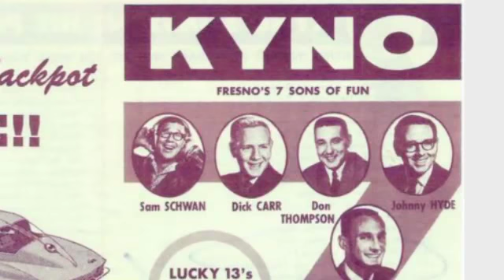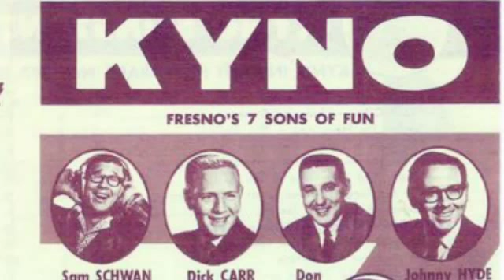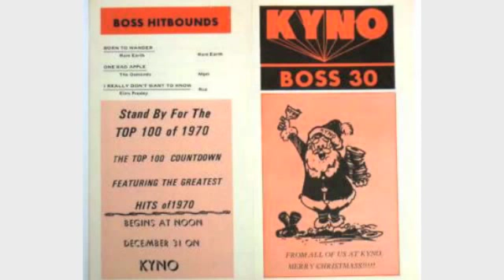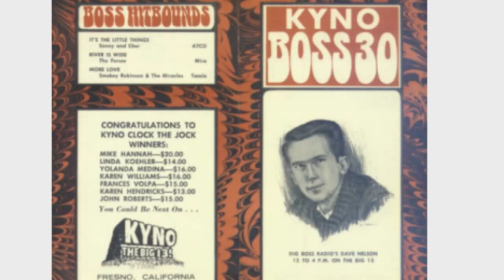KYNO 1300 Fresno - (Bobby Ocean) Johnny Scott - 1968